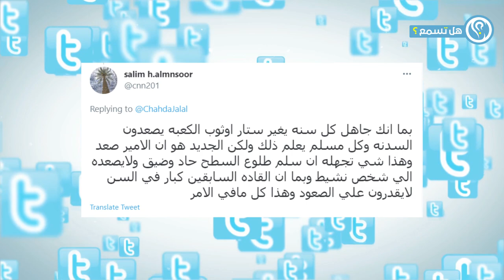شاهد ماذا يفعل محمد بن سلمان فوق الكعبه في الحرم المكي معجزة تدل علي اقتراب الساعه2021 !!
تفاجيء رواد مواقع التواصل الاجتماعي في السعودية، والعالم العربى ,بظهور ولي العهد السعودي، الأمير محمد_بن_سلمان، داخل الحرم المكي، وصعوده فوق الكعبة المشرفة، الأمر الذي أثار تساؤلات وجدلا العديد حول دلالة ذلك وسببه كل ذلك سنعرفة على هل_تسمع لنتابع الفيديو